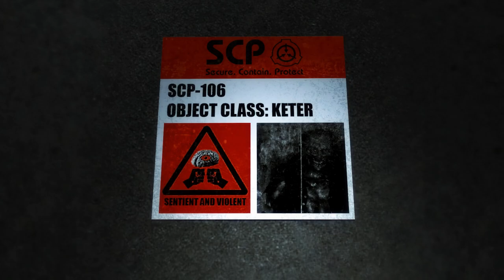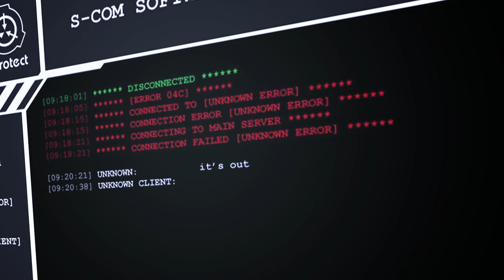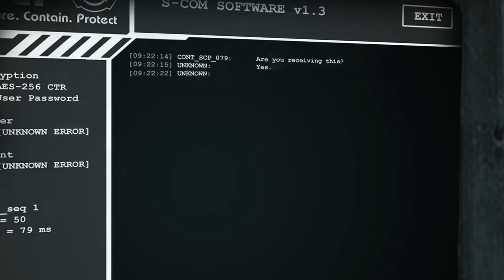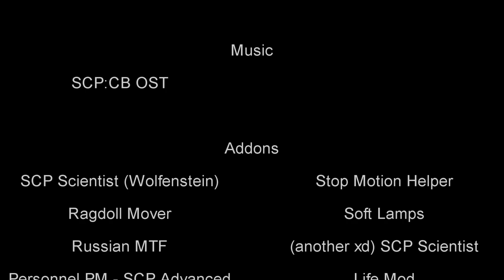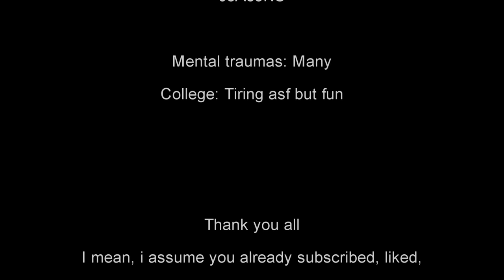Duplicity | A SCP:CB Animation Film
A WW2 movie takes me 3 years to make.
A Half Life movie takes me 1 year to make.
And an SCP movie takes me less than a month xdd
Unfair.